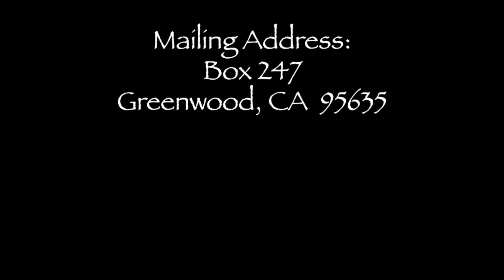'How the Antichrist Takes Over' (Rev. 13:18-14:5)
The Antichrist takes over the world's system—but how does he do it? In fact, the stage is already set and it's spreading like a disease. Even so, there are some who'll be immune—and you'll want to know why. This message includes a brief prophecy update.